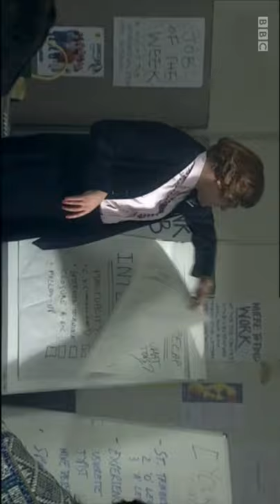(League Of Gentlemen) - “Piss Off Ross!”😂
(Pauline Campbell) “Piss Off Ross!”😂

More League Of Gentlemen clips coming soon.